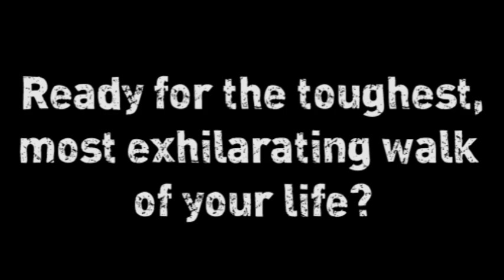Sinéad Ní Loideáin (as Gaeilge)